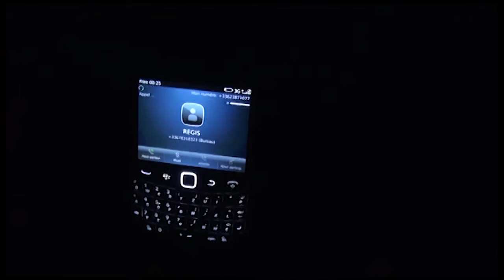SPORT TURBO TOUR - Saison 2 Episode 1 - S02E01 - First Meet Musica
Avventur + Mon Alberteen : Eurotour 2017

Un tour d'enfer, à toute berzingue sur les autoroutes allemandes. Filmé à une main, monté avec l'autre à l'arrière du gamos.
Retrouvez des endroits mythiques, des blagues dignes de 100% Chevalier, et venez retrouver l'équipe dans ses shows.

MON ALBERTEEN and AVVENTUR electronic adventures around Europe, September 2017 !

14.09 - Metz @ SLP (+ noir boy george)
15.09 - Stuttgart @ Neue Schachtel
16.09 -
17.09 - Berlin @ O'Tannenbaum
18.09 -
19.09 - Berlin @ secret place
20.09 - Dresden TBC
21.09 - Praha @ punctum krasova (+ elephant hive)
22.09 -
23.09 - Strasbourg @ secret place
24.09 -
25.09 -
26.09 - Chalon-Sur-Saône @ la méandre
27.09 - Genève @ central station
28.09 - Lausanne TBA
29.09 - lyon ? (+ tôle froide)
30.09 - Clermont-Ferrand @ hdv (+ tôle froide)